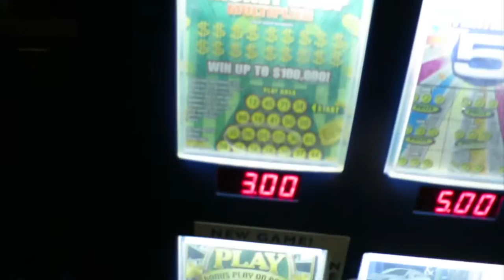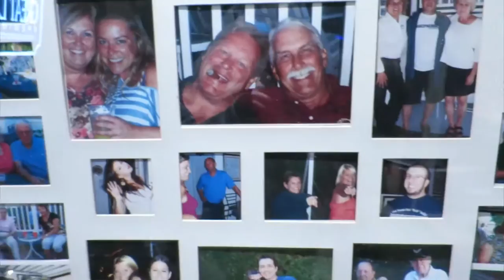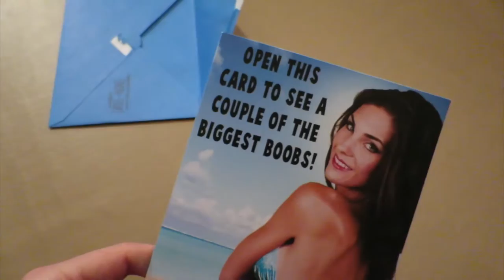BIRTHDAY VLOG!!! | My Family is Unreal plus URINAL FAIL!!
Follow me on Vine, Instagram, Twitter and Facebook! I Play FUN Games, Unbox Funkos & Statues, and occasionally VLOG!